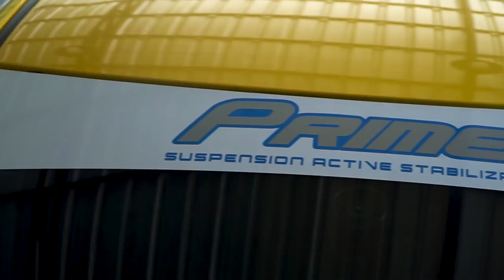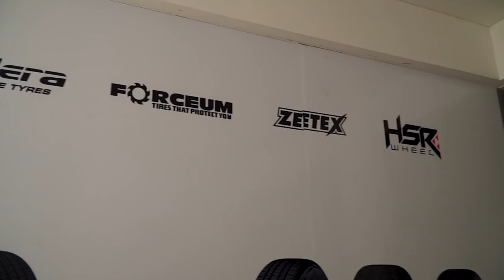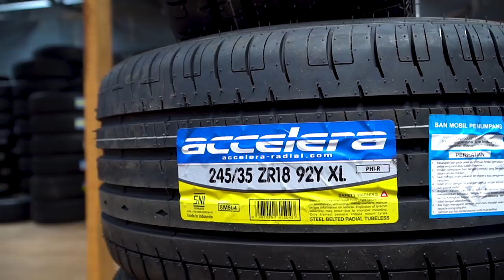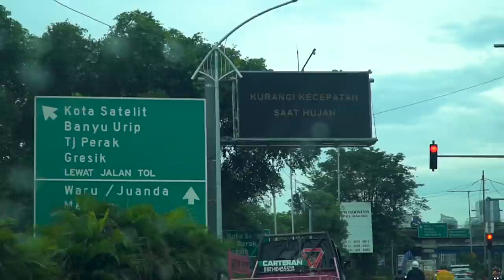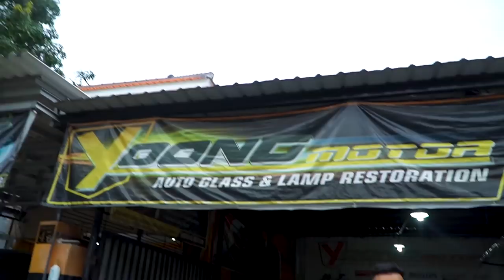Nagih Janji Ganti Headlamp Pesawat Buat Obri | OOTDvol.2 Episode 13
Team HSR sekarang lagi ada di Surabaya, dan kita mau tagih janjinya Ko Yoong yang mau gantiin headlamp obri pakai lampu pesawat.